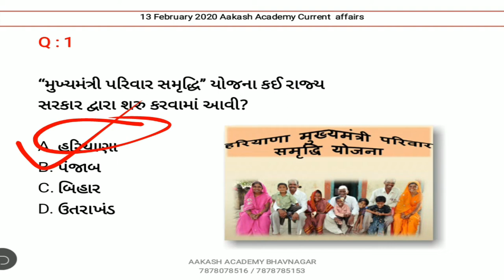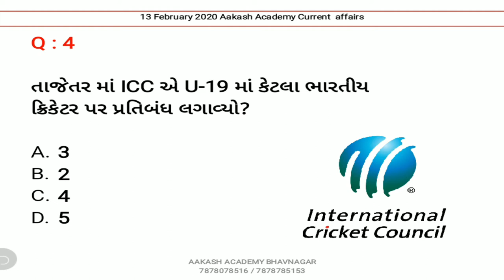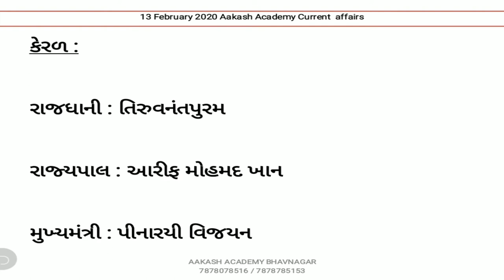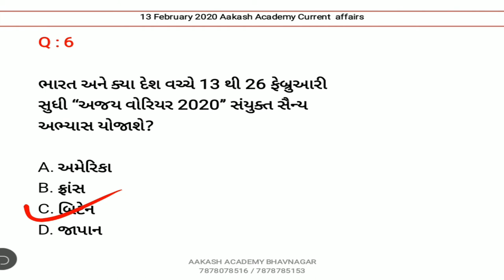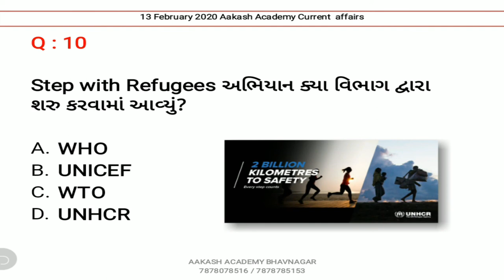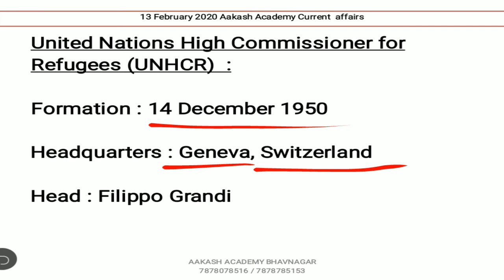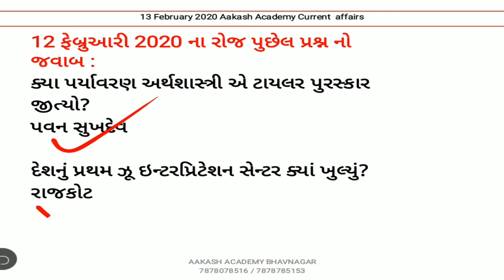13 February 2020 Current Affairs in Gujarati | Daily Current Affairs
13 February 2020 Current Affairs in Gujarati | Daily Current Affairs  | Current Affairs In Gujarati

આ વિડીઓ માં 13 ફેબ્રુઆરી  2020 નું કરંટ અફેયર્સ રજુ કરેલ છે.

About this channel :

BANK PO,
SSC,
RAILWAY,
MBA,